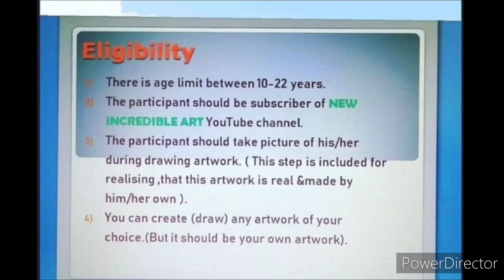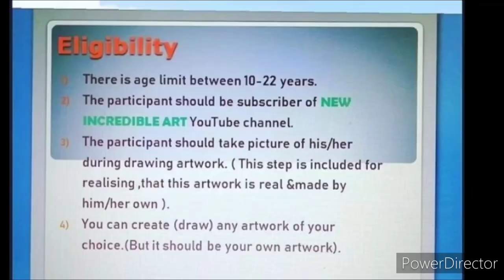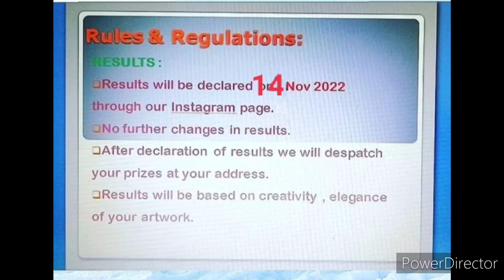All Participants Get Silver Medal🥈Win Trophy, Medals, Certificates🏆🥇Online Drawing Competition 2022🤩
Google form

3 Best A4 size Drawing books set in affordable amount